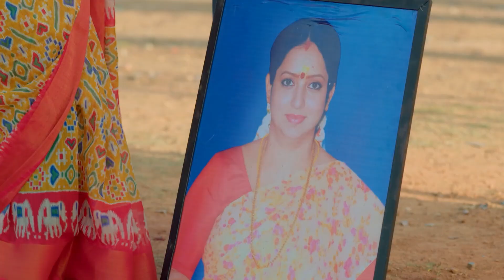அம்மா சம்மதியை யாரு உடைச்சது | Vidhya No 1 | Full Ep 376 | Zee Tamil |13 Apr 23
Vedavalli argues with the police and bails out Preeti. The villagers are in a fix when the money-lender demands his money back. Sanjay questions Vedavalli for her deceit towards the villagers.

Show Name: Vidhya No 1
Star Casts Name: Tejaswini, Niharika, Puvi
Characters Name: Vidhya, Vedavalli, Sanjay